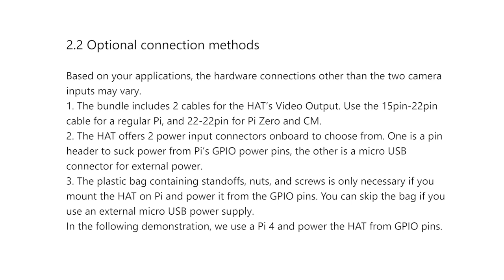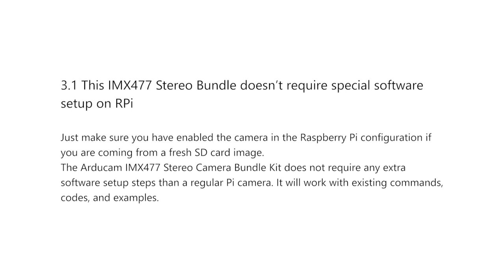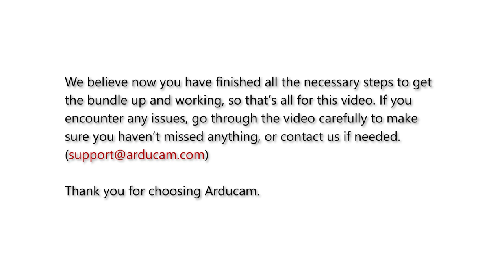[Tutorial] Arducam Camarray 12MP*2 Synchronized Stereo Camera Bundle Kit for Raspberry Pi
How we make it possible to use our stereo camera with the official driver for a single one

The Arducam Camarray Stereo Camera HAT combines and resizes video inputs from multiple cameras to simulate the resolution and aspect ratio of a single camera. The processed output looks just like it’s from a regular Pi camera, so the backend processor believes it, and the official driver works.

IMPORTANT NOTE:
A single camera module in the bundle kit does NOT work alone with the Raspberry Pi. Its connection to the Camarray HAT is required.